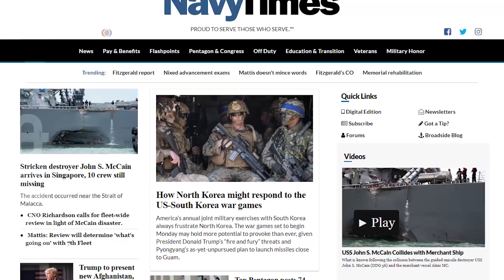«Джон Маккейн» столкнулся с танкером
Американский эсминец столкнулся с танкером вблизи Сингапура. Подобные ЧП происходят чаще, чем принято считать